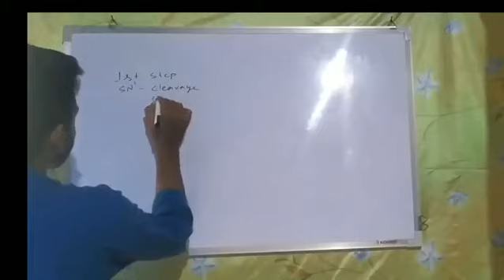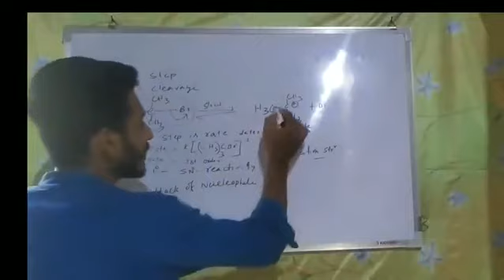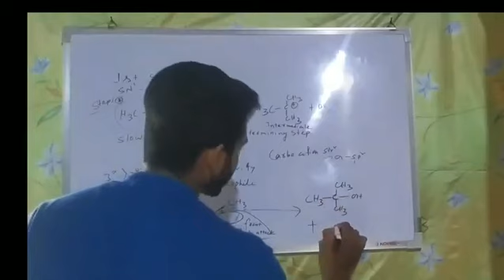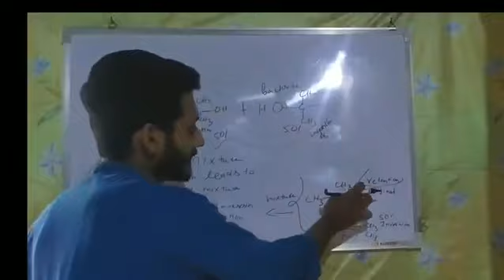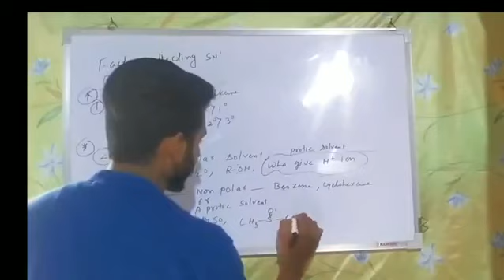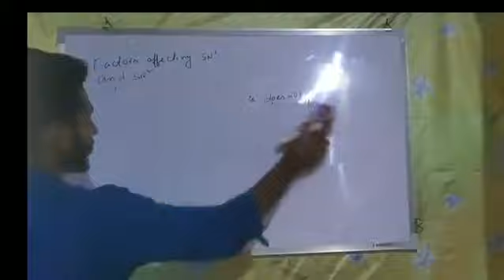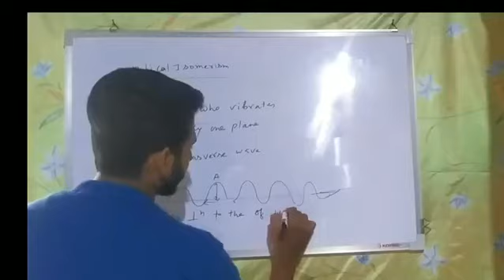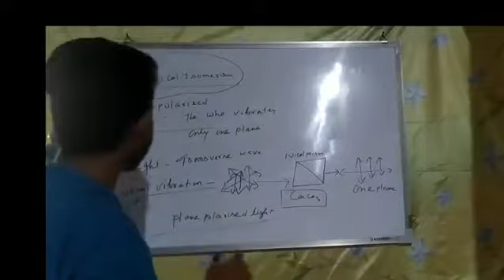Haloalkanes Chapter 10 .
1.Various effects on SN1 and SN2
2.Optical isomerism